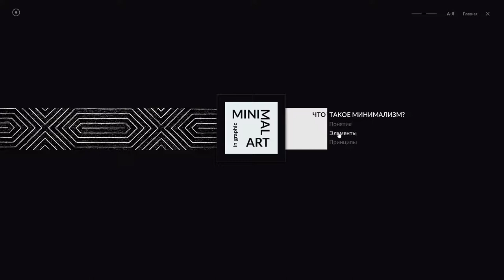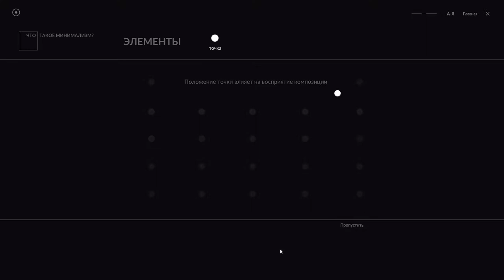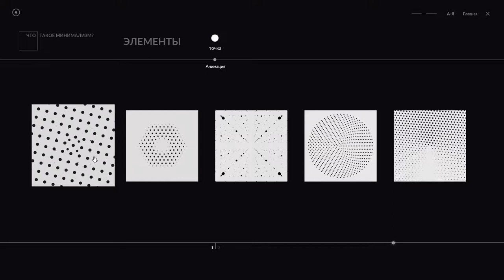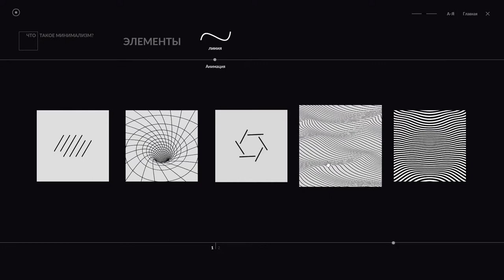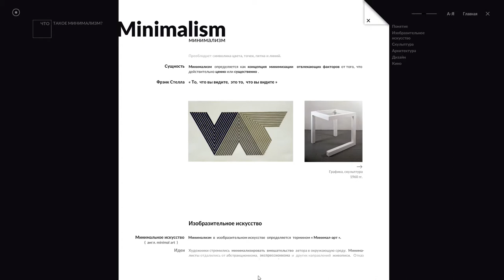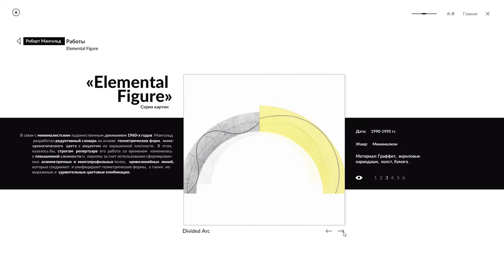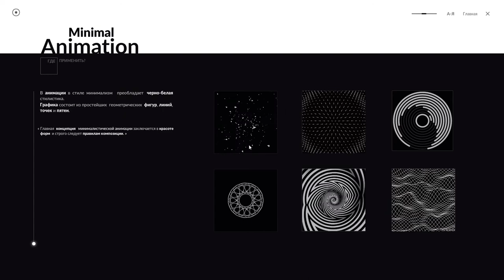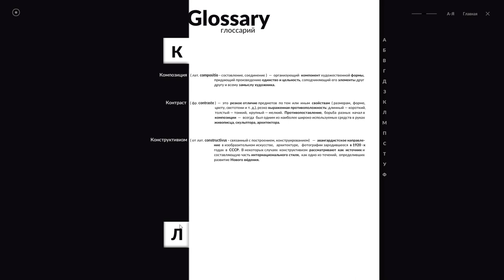Interactive media project - Minimal art (by Nina Popova)